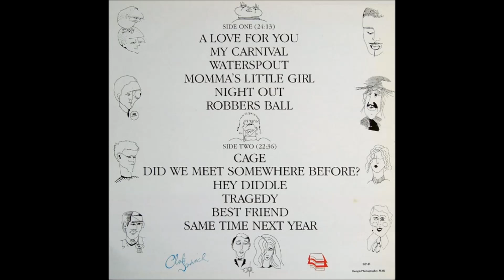Paul McCartney - Waterspout (Outtake) - Vinyl recording HD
Track - " Waterspout (Outtake)  "
LP - " Cold Cuts ''
Label:  Club Sandwich – SP-11
Artist - Paul McCartney & Wings